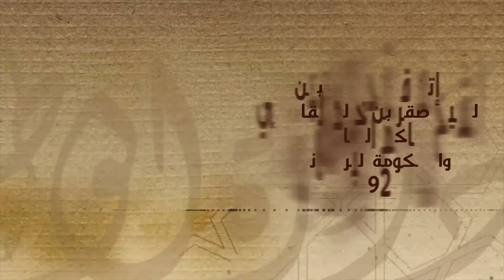ذاكرة الوطن – الإمارات على مرّ العصور 2 MON - UAE through the Ages 2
حَفَلَ تاريخ الإمارات بحضارة تمتد إلى ما يقارب 6000 عام قبل الميلاد، وكشفت الحفريات الأثرية في أرض الإمارات عن إرث من الحضارات القديمة التي تعود إلى العصر الحجري، والعصر البرونزي، والعصر الحديدي، والعصر الهلنستي، والعصر اليوناني والروماني، وصولاً إلى الحضارة الإسلامية التي عمّت أرض الإمارات. وطن الأمجاد الذي لا تأفل عنه شموس الحضارات.